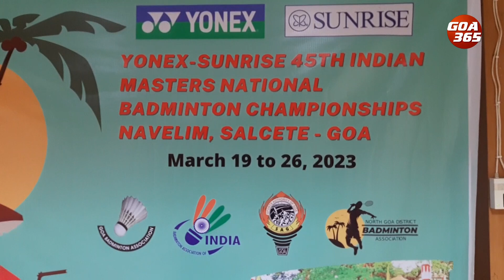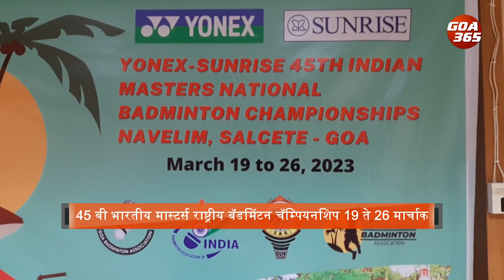Goa to host 45th Indian Masters National Badminton Championship, dates announced || GOA365